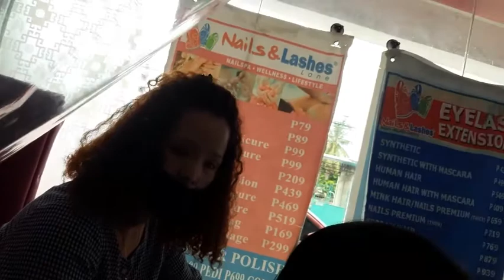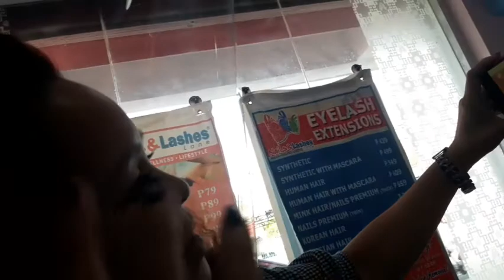saloon time#with sis